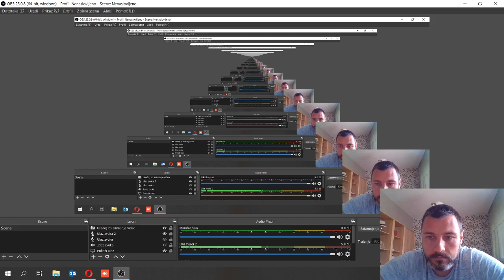Zašto ne smijemo nikada odustati? život kao partija šaha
Jutros sam igrao patiju šaha u kojoj sam trebao izgubiti, a na kraju sam ipak pobijedio. I jedan bitan razlog je zato što nisam odustao i zbog toga sam si ostavio šansu da ipak pobijedim! :)